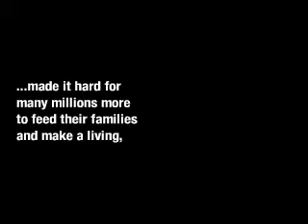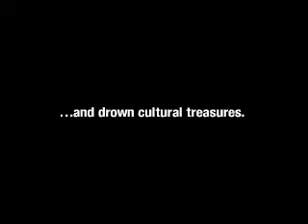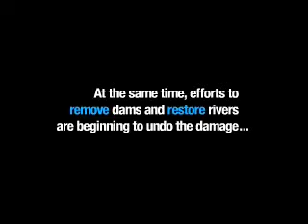We All Live Downstream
A Visual Introduction to Rivers and Rights - International Rivers protects rivers and defends the rights of communities that depend on them. We oppose destructive dams and the development model they advance, and encourage better ways of meeting people's needs for water, energy and protection from damaging floods.